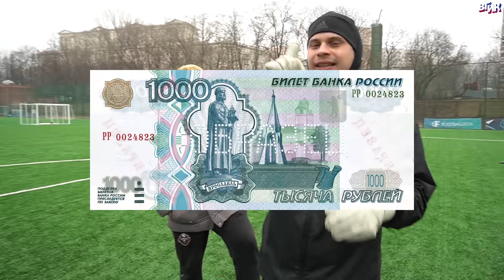САМЫЙ БЫСТРЫЙ игрок АМКАЛА | Удивительный гол от крестовины | забей быстрее всех и выбери подарок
Продолжаем подводить итоги 2019 года. В этот раз Ромарой, Сибскана, Саня FIFA, Чужой и Гамула бьют пенальти, лонгшоты и выходят один на один на скорость. Победитель заберет подарок.